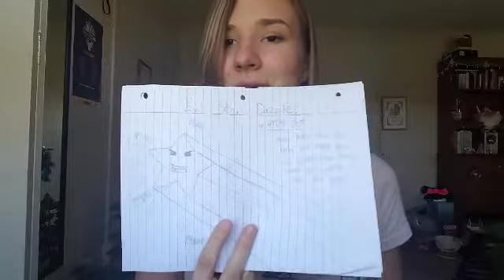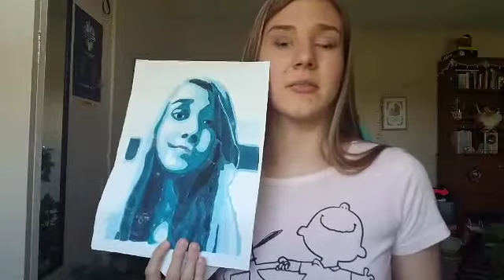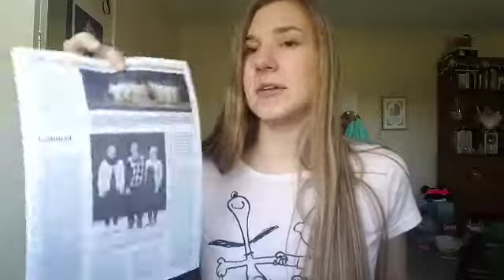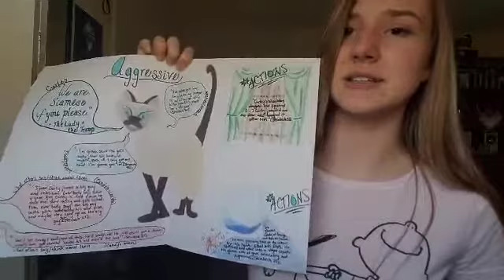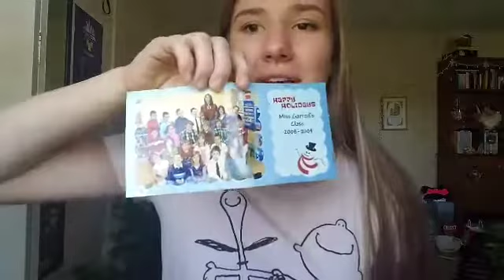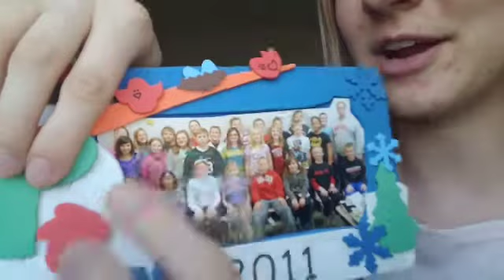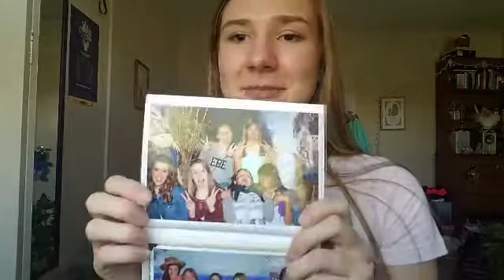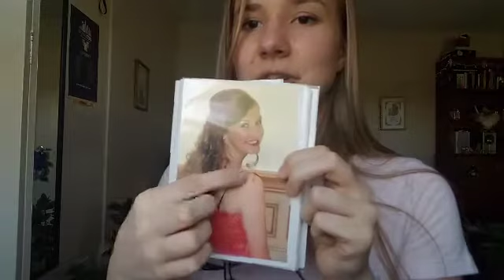A Trip Down Memory Lane | Leila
Today I went through a drawer full of stuff from my "old life"... hope you guys enjoy! Drop a comment if y'all want a Part 2 next time I do a Wednesday video!
Twitter & Instagram: @OurColllab

Twitter & Musical.ly: @LeilaOswalt